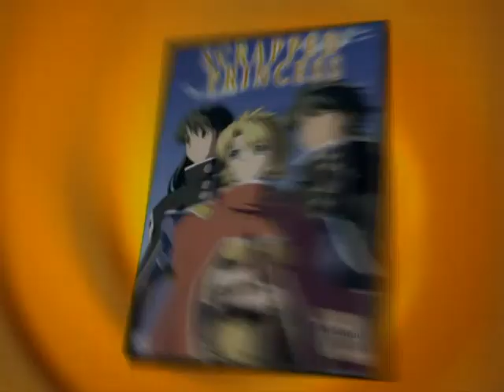Trailer Scrapped Princess